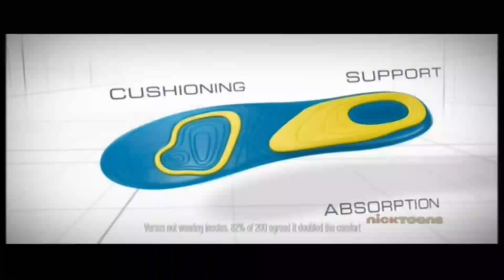Nicktoons UK - Continuity and Adverts - June 19th, 2017 (1)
S'more Nicktoons, from June 19th, 2017. We start off in the middle of an ad for Scholl, followed by an ad for Dettol.

Kids will always grow out of wetting the bed. That’s what my mother told me, and she was absolutely wrong. Good thing they invented DryNites, or I’d really be in trouble. (Forget any of this was ever written.)

You know what’s on. I don’t even need to say it.